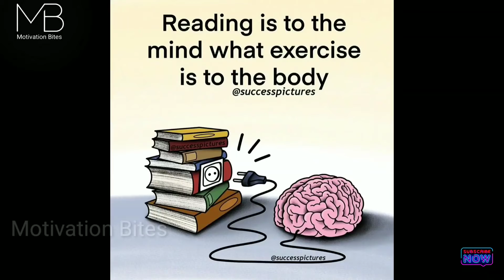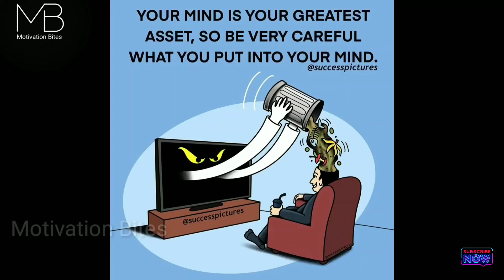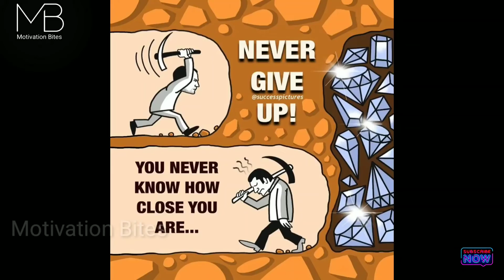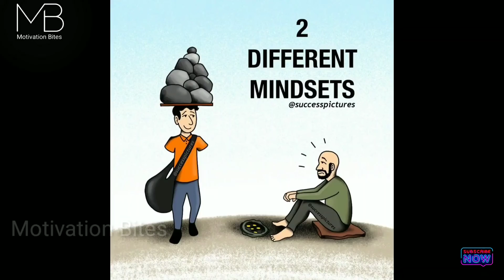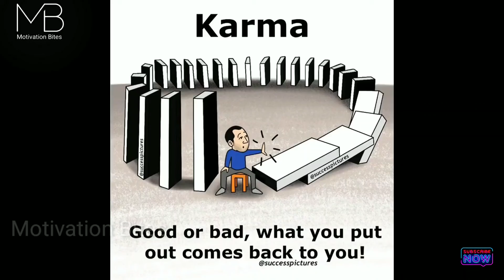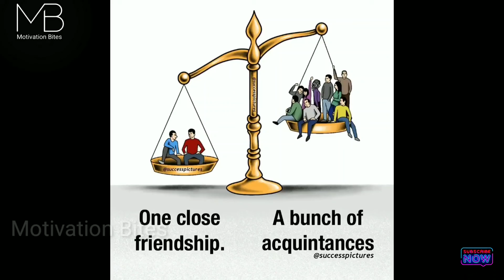Top 50 Motivational Pictures with Deep Meaning | Powerful Inspiration and Motivation - Part-32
Queries Solved:-
 1) Motivational Pictures with Deep Meaning
 2) One Picture Millions Words
3) Todays Sad Reality
4) Pictures That Speak Louder Than Words
5) Photos with Deep Meaning
6) Deep Meaning Photos, Images, and Pics
7) Powerful Images with Hidden Meaning
8) Pictures with Deep Messages
9) Pictures More Powerful Than Words
10) Images with Deep Meaning
11) Todays Truth and Sad Reality of Today's Modern World